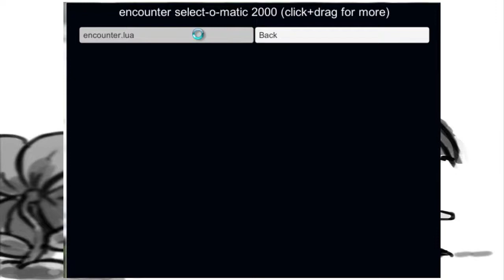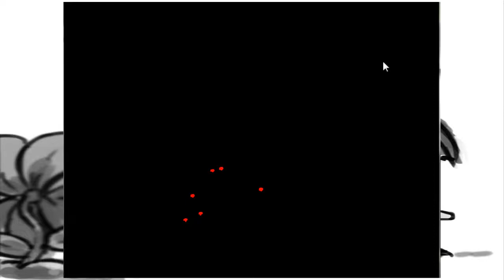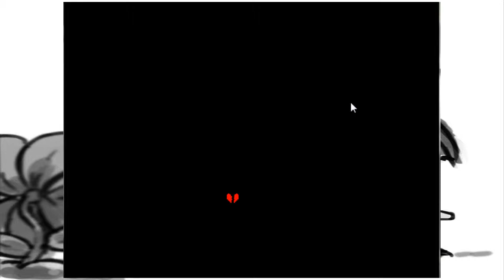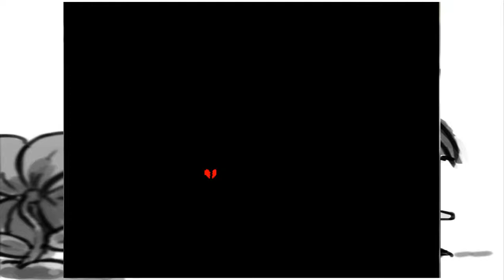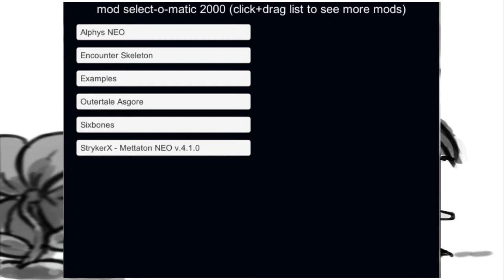Jugando Unitale (Esto me recuerda el pasado)